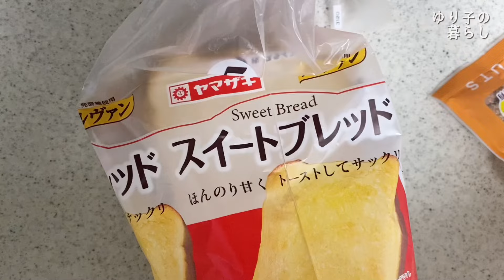革製品の汚れを手軽に落とせるもの発見/行列の絶えない自販機。しんぼりのチョコQ助食べてみた/秘密のケンミンショー アラフォー独身ＶＬＯＧ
テレビで見たら食べたくなって取り寄せました~